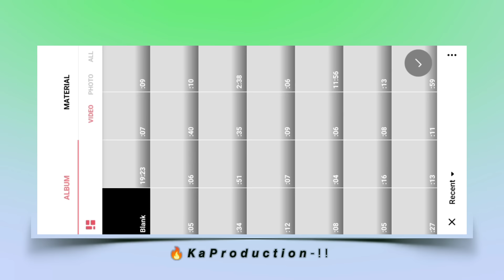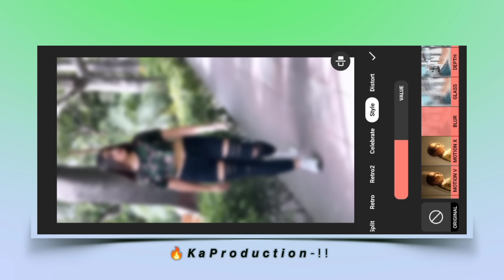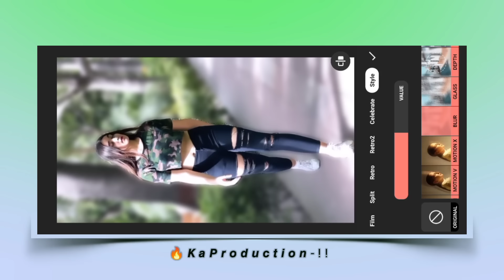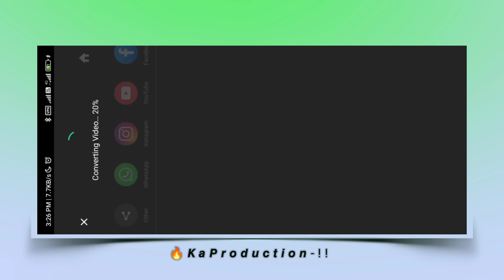Video Background Blur Kaise Kare Dslr Jaisa Inshot App Me | How To Blur Video Background In Mobile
inshot blur effect
blur effect video editing in inshot
inshot tutorial
blur background video editing
background blur effect video editing
how to make blur video in mobile